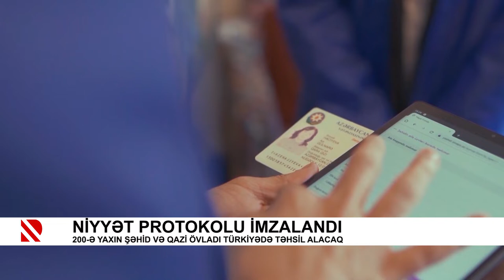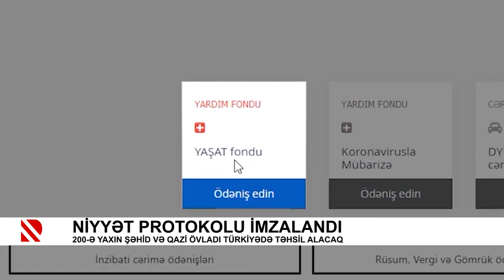200-ə yaxın şəhid və qazi övladı Türkiyədə təhsil alacaq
Niyyət protokolu imzalandı